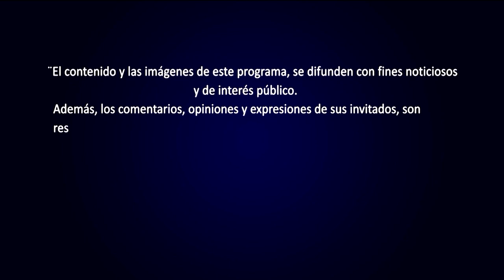ENTRE LÍNEAS: PROGRAMA DEL 24 DE MAYO 2020